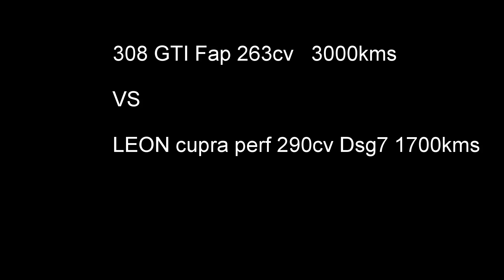308 gti vs seat leon cupra performance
run test